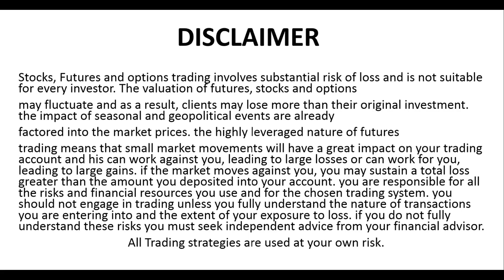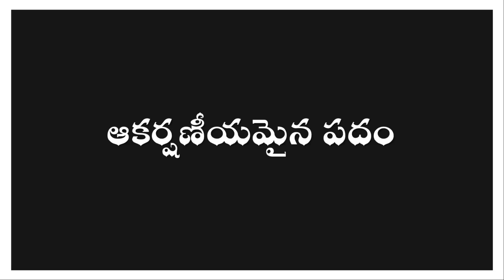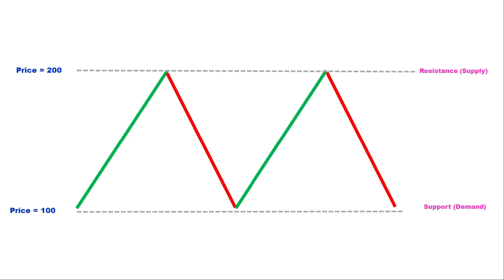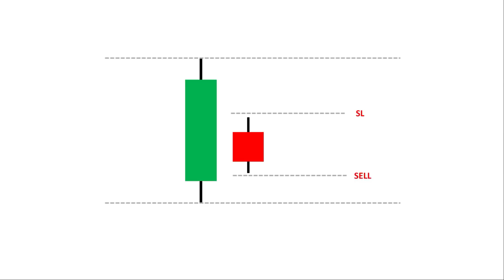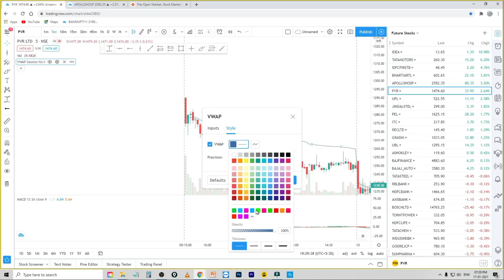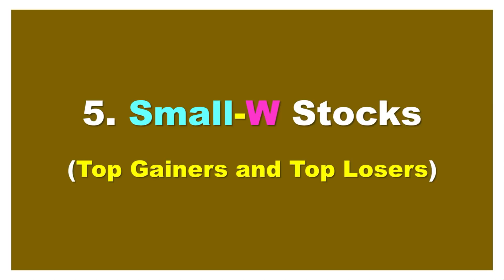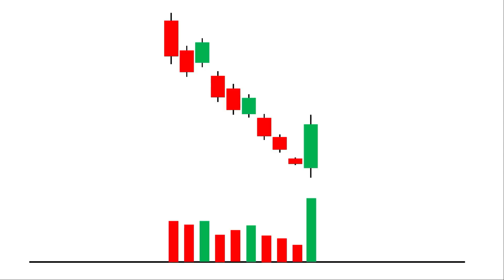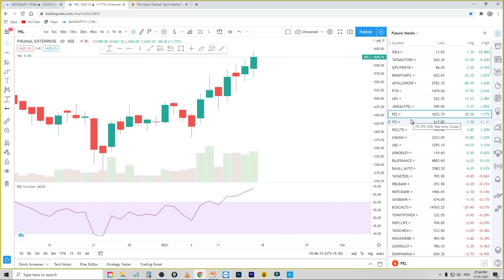మిస్టర్ ట్రేడర్ | జీరో to హీరో- 6 | ZERO to HERO -6 | Stocks Selection for Intraday